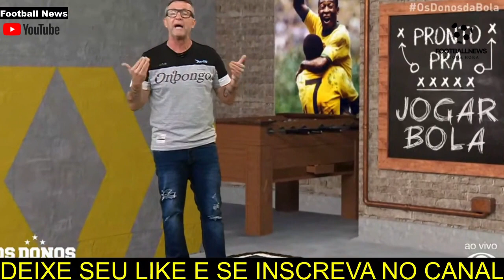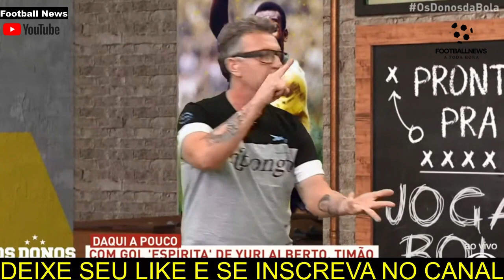CRAQUE NETO COBRA E EXIGE ENDRICK E MARCOS LEONARDO NA SELEÇÃO PRINCIPAL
A opinião de ex-jogadores e comentaristas esportivos, como Craque Neto, sobre jovens talentos no futebol é uma parte importante do debate esportivo. Se Craque Neto fez elogios a Endrick e Marcos Leonardo e expressou o desejo de vê-los na seleção brasileira, isso pode indicar que ele acredita que esses jogadores têm potencial para representar o país em competições internacionais. A seleção brasileira de futebol tem uma rica tradição de talentos e jovens promissores que surgem nas categorias de base e eventualmente se destacam na equipe principal. A opinião de especialistas, como Craque Neto, pode influenciar a discussão sobre possíveis convocações para a seleção, mas as decisões finais cabem ao técnico da seleção e à comissão técnica. Endrick e Marcos Leonardo terão a oportunidade de mostrar seu talento e potencial ao longo de suas carreiras no futebol. O Brasil tem uma grande base de talentos, e a competição por vagas na seleção é intensa. O desempenho consistente em seus clubes e o desenvolvimento contínuo serão fatores determinantes em sua busca por uma convocação para a seleção brasileira.